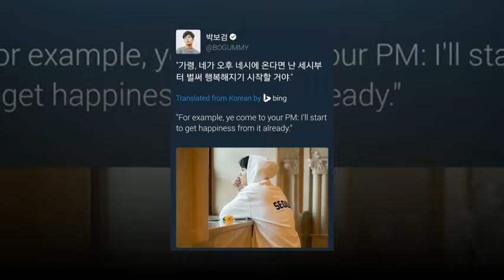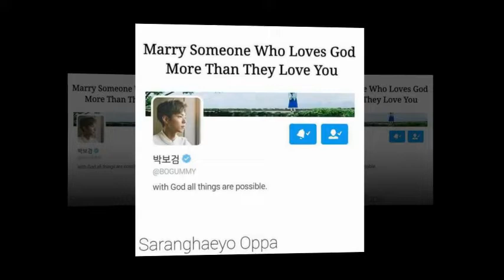ParkBoGum NICE ,, SO HUMBLE 💜💫💜💜💫 — feeling loved